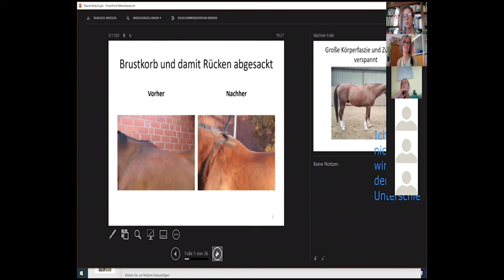Raus aus der Trageerschöpfung - Karin Kattwinkel - 1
Herzlich willkommen bei der Calm Horse Academy! 🐴✨

In diesem Video geben wir dir einen Einblick in unsere Mission, das beste und gesündeste Wissen über Pferde zu verbreiten. Egal, ob du ein Anfänger bist oder bereits Erfahrung im Umgang mit Pferden hast, unsere Kurse bieten für jeden das Richtige!